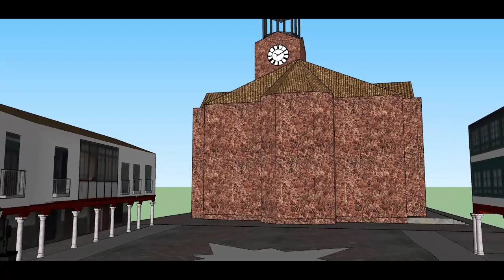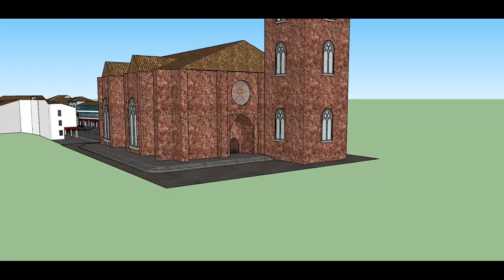Proyecto Sketchup: Iglesia y Torre de San Bartolomé el Viejo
Aqui os traigo el modelo finalizado de la iglesia que estuve haciendo el otro día en directo con sketchup,  este proyecto ha sido el 2ndo encargo de 3d que me han hecho oficialmente en mi pueblo (la plaza forma parte del 1ero) y he aprendido un montón con él, espero que os guste, .
-No te olvides de pasarte por twitch,donde estamos casi todos los días en directo modelando, jugando, charlando y pasándolo bien en general
Si quieres contactar conmigo puedes ir a:
- También os animo a que forméis parte del Grupo de Facebook de clases3d, ahí podéis también poner vuestras dudas, trabajos, tutoriales, tenemos retos y más cosas